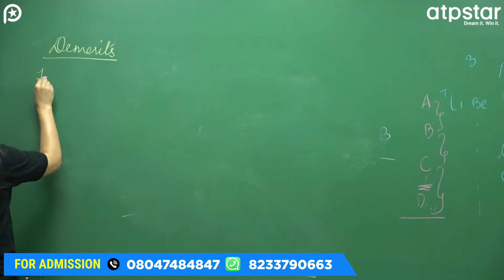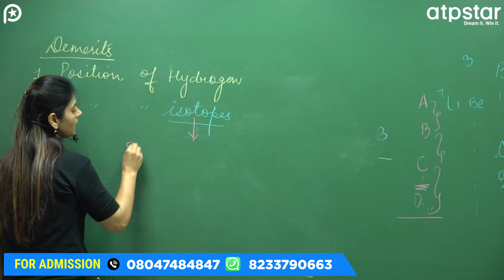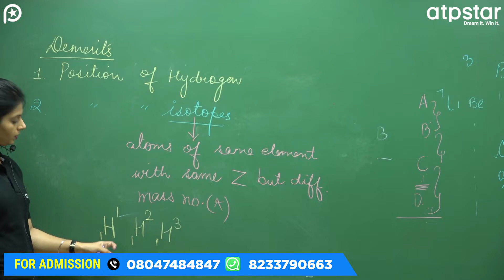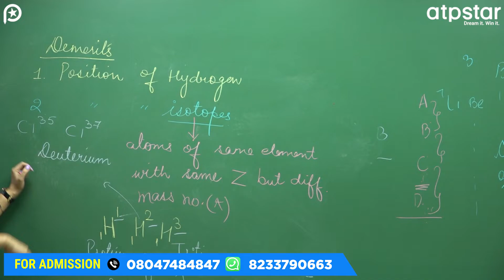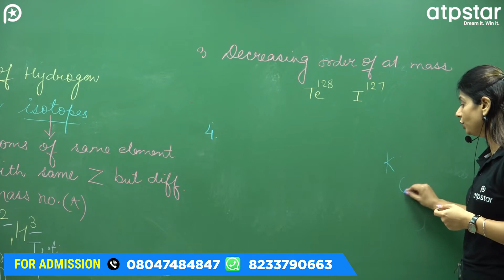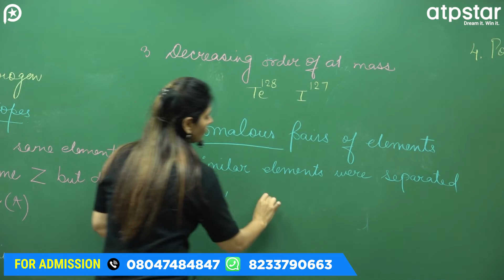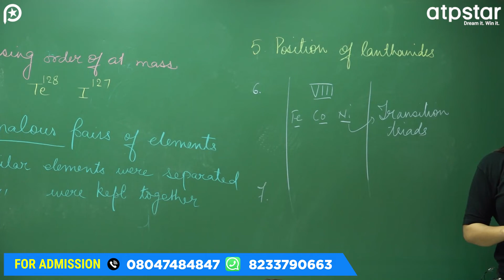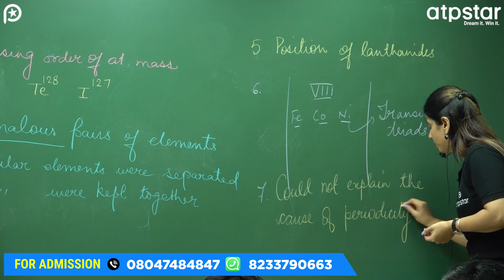Demerits of Mendeleev's Periodic Table | Periodic Table Class 11 | IIT JEE/NEET | ATP STAR KOTA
IIT motivation
motivational video
motivation
neet motivation
study motivation
best motivational video
iit jee
iit motivational story
motivation videos
IITian Motivation
IITian Motivation Status
IIT JEE